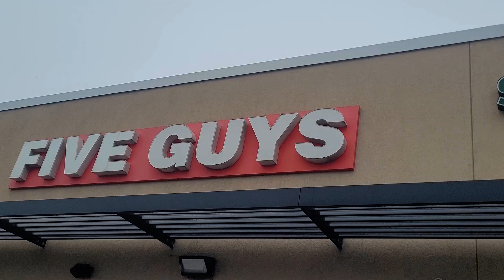Vlogtober Day 13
Five Guys